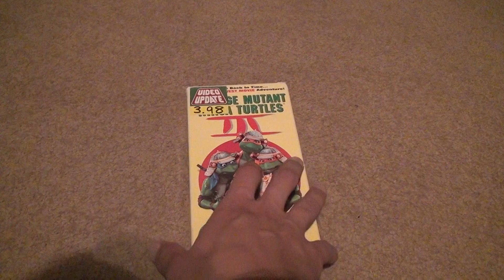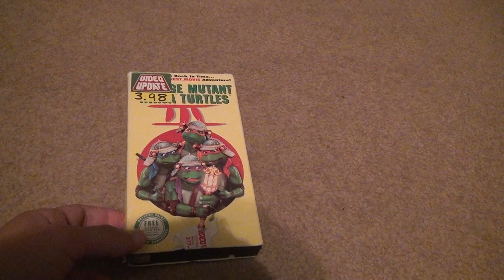Teenage Mutant Ninja Turtles III VHS Unboxing